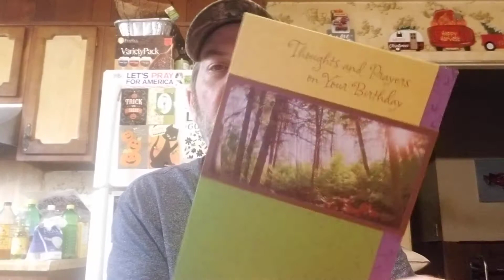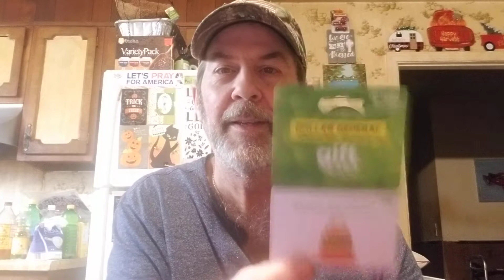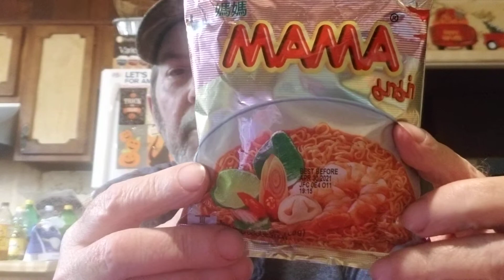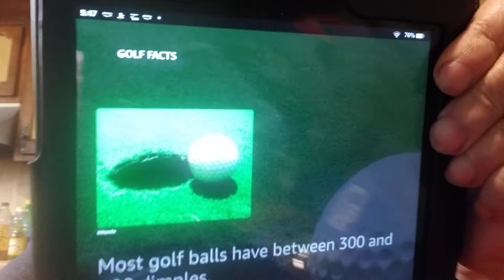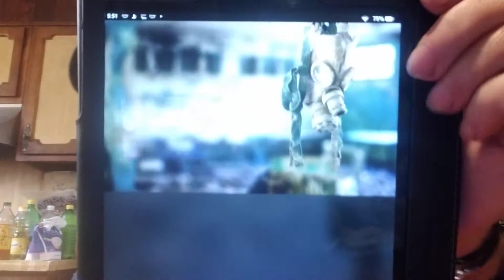Birthday friend mail! It's time for Ask My Tablet everyone!🎉🎂🤔🤣